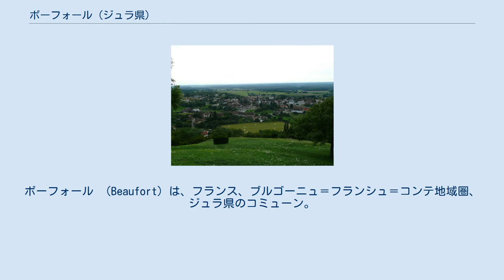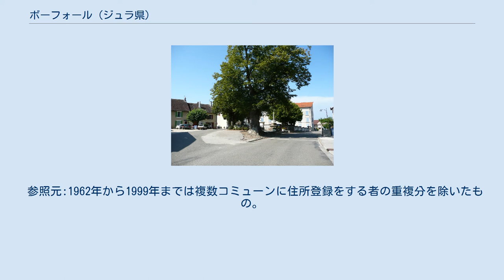ボーフォール (ジュラ県)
ボーフォール （Beaufort）は、フランス、ブルゴーニュ＝フランシュ＝コンテ地域圏、ジュラ県のコミューン。
 国道83号線を用いると、ロン＝ル＝ソーニエの南15kmに位置する。
村は丘の西側斜面のふもとにある。
この丘はジュラ山脈からブレスの平野を結ぶもので、非常に起伏に富む。
 ボーフォールは13世紀にBellofortiの名で憲章に登場する。
現在の名はアルピタン語の名称byo fòrtをフランス語化したものである。
byo fòrtは『美しいと強い』を意味する2つの形容詞からなり、城に対して用いられる。
 1819年8月11日、ボーフォールはクザンスにかわり小郡庁が置かれた。
4年後、コミューンはランべ（Rambez）と合併した。
 ボーフォールは、ルヴルモン地方の丘陵を覆うブドウ畑から生産されるAOCワイン、コート・デュ・ジュラの恩恵を受けている。
また、コンテチーズのAOCエリア内でもある。
1999年までEHESS/Cassini、2006年以降INSEE。